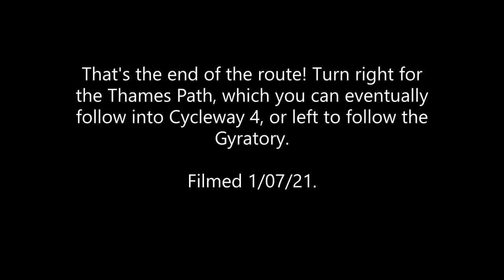London Cycling - Woolwich Ferry - Greenwich Centre (A206)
A brief tour of the new infrastructure installed as part of the streetspace program in London.

We start just outside Woolwich at the Ferry off Q14/C10. This section is entirely bus lanes and junctions feature little to no protection against motor traffic. Protection starts at Charlton station and continues to Greenwich, where the route finishes in quiet filtered backstreets, that are at a similar/faster speed than the main road due to the lack of traffic lights and traffic slowing you down.

At Woolwich you can use Q14/C10 to continue your journey, and at the Greenwich end you can use the Thames Path, and optionally eventually use this to connect to Cycleway 4 to Central London.

0:00 Woolwich Ferry - Charlton Station
5:37 Charlton Station - Angerstein Roundabout
8:21 Angerstein Roundabout - Old Woolwich Road

12:20 Old Woolwich Road - Greenwich Town Centre